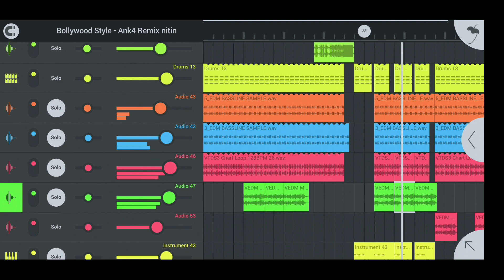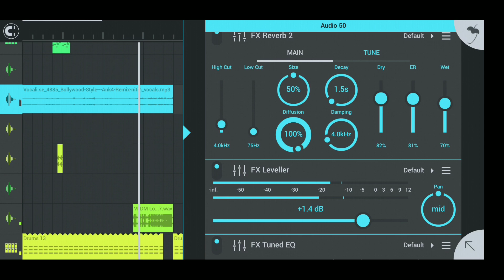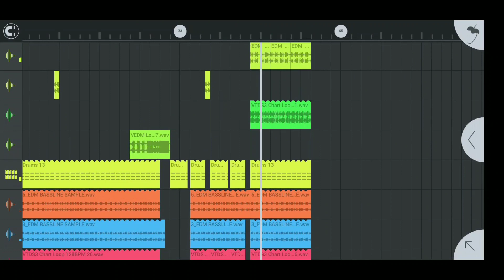Woh Kisna Hain EDM BASS TRANCE MIXX) DJ NITIN EDM 2023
2023djsong# hardbassdjsong

2023djsong# hardbassdjsong

dj king mahendergarh
dj king mahendergarh se
bass king

dj remix bass song
dj remix gane
dj remix hard bass vibration song
dj remix haryanvi song
dj remix song hard bass
dj remix song haryanvi dj song
dj remix song punjabi
dj song full bass
dj song remix punjabi
dj songs remix
dj vibration song new
dj. bass

full vibration dj song
hard bass dj song
hard bass song dj
hard bass song dj remix
hard bass vibration
haryanvi gane dj
haryanvi gane remix mein
haryanvi song dj remix
haryanvi song dj remix jbl bass
hindi dj remix
hindi gane dj mein
hindi vibration dj song
dj hard vibration song

dj

haryanvi song
haryanvi song remix
haryanvi song 2023 dj remix
haryanvi songs haryanavi dj remix hard bass
new song dj remix hard bass haryanvi song dj remix
dj song

dj nitin edm
 punjabi song dj
 dj remix
parveen saini mahendragarh se remix song
dj
dj song
dj remix song
 hindi song
bass song
new dj song
haryanvi song remix
dj bass song
dj praveen saini mahendergarh
old